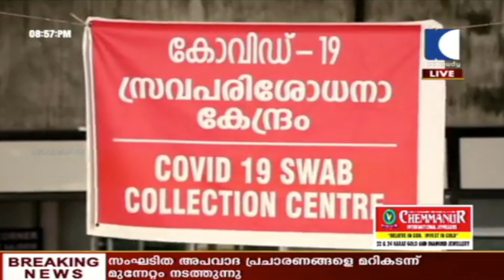Latest News | കര്‍ഷകരുടെ ഹര്‍ജി ചൊവ്വാഴ്‍ച സുപ്രീംകോടതി പരിഗണിക്കും